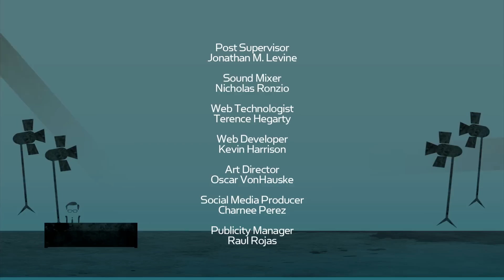Dierks Bentley on "Larry King Now" - Full Episode Available in the U.S. on Ora.TV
He's one of Nashville's finest. It's Dierks Bentley! Larry joins Dierks on stage at Hollywood's Cinefamily Theater to chat about his new album, life on tour, and the current state of country music.